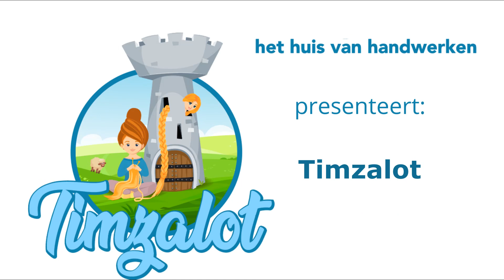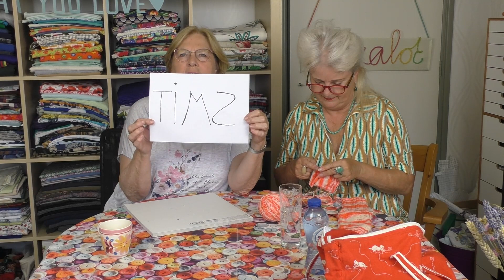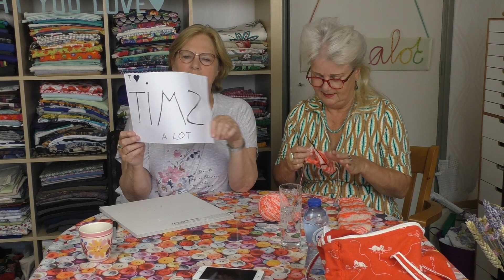Eindelijk! Het mysterie achter de naam Timzalot wordt onthuld! En iets over baking soda.....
Vaak vragen kijkers waar de naam Timzalot vandaan komt en vandaag is het dan zover. Léia legt het uit, althans... dat probeert ze. Maar Dini, die het geheim natuurlijk allang kent, is een tikkeltje geobsedeerd door Na2Co3 (jazeker, natriumcarbonaat, ofwel zuiveringszout...)